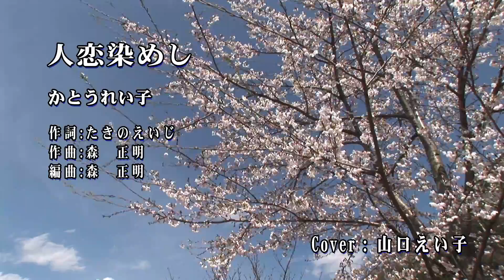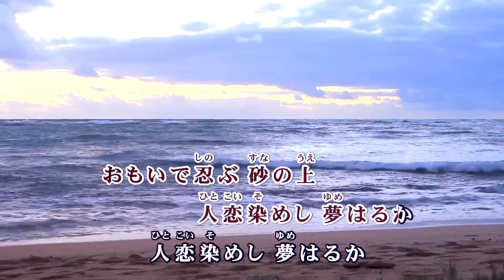人恋染めし / かとうれい子 Cover：山口えい子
2016年5月11日発売　かとうれい子さん「人恋染めし」
作詞：たきのえいじ　作･編曲：森 正明